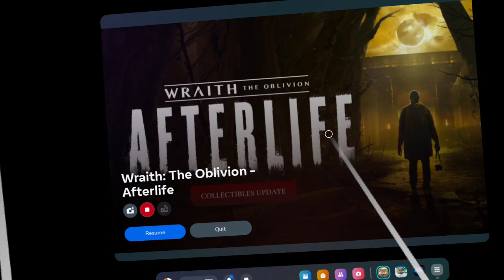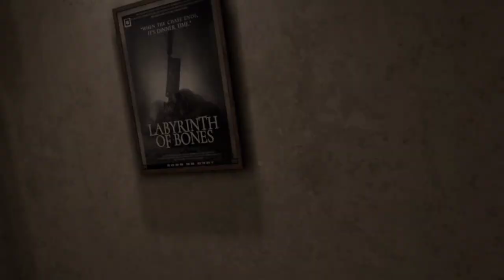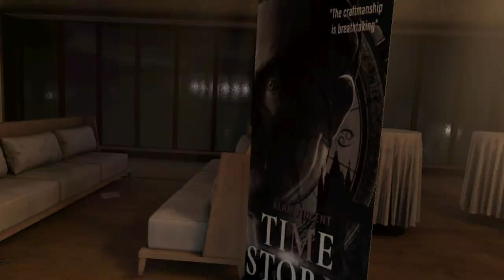Solve your death as a Wraith in VR horror game Wraith: The Oblivion - Afterlife - Out on Quest !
Welcome to the Afterlife.
Play as Ed Miller, a photographer who dies during a mysterious seance and has become a Wraith, a restless undead spirit with unfinished business in the land of the living. Desperate to learn the reason for your death, you’ll use supernatural abilities to explore the Barclay Mansion, the site of your untimely demise and reveal its dark secrets.
Eventually, you’ll discover why even the dead are terrified of Barclay Mansion...

KEY FEATURES
Become a Wraith: Your death is a mystery that you must solve. As a Wraith, you’ll use supernatural abilities to move through walls, track the movement of other spirits, and manipulate objects at a distance to uncover the Barclay Mansion’s terrifying history and the truth of how you met your end.

Explore the Barclay Mansion: The Barclay Mansion is an opulent residence filled with Hollywood decadence, occult research, and terrifying monsters. Avoid vengeful spirits while using Relic Items and Wraith abilities to hunt for clues.

Beware of Spectres: Hostile Spectres, spirits of wrath and vengeance each with their own background and connection to the bigger mystery, roam the mansion’s halls. With few ways to defend yourself, you must avoid and outwit these lost souls who want nothing more than to send you to Oblivion, the end of all things.

Experience the World of Darkness in VR: Wraith: The Oblivion - Afterlife is a first-person VR horror game set in the World of Darkness, the shared universe containing Vampire: The Masquerade, Werewolf: The Apocalypse, and more.